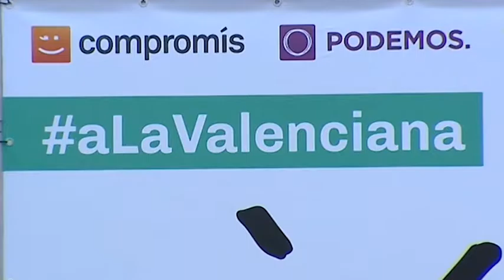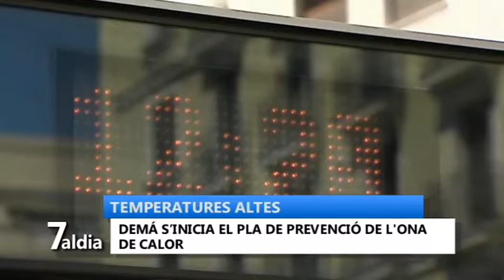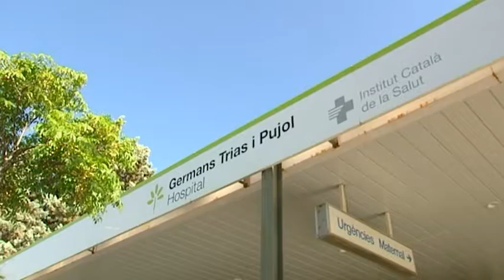7 al dia 15-06-16